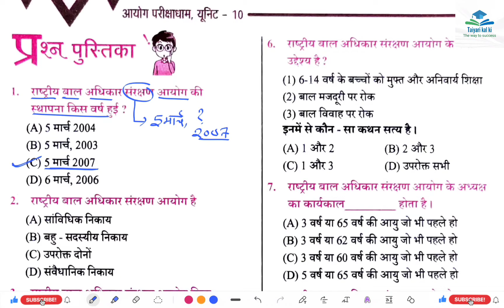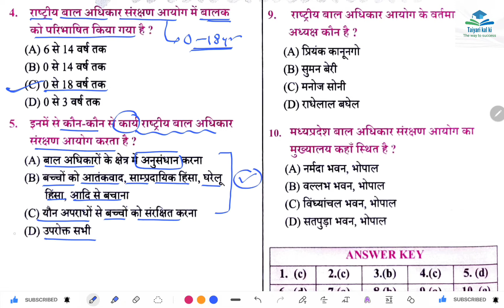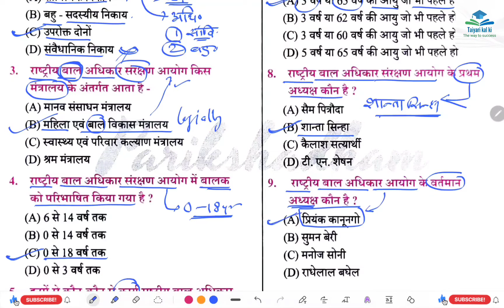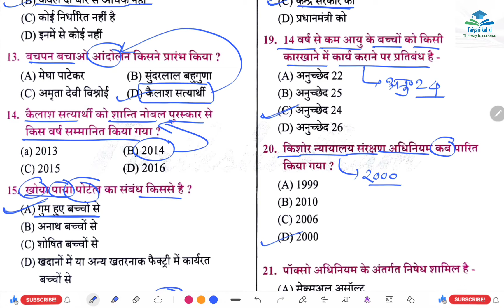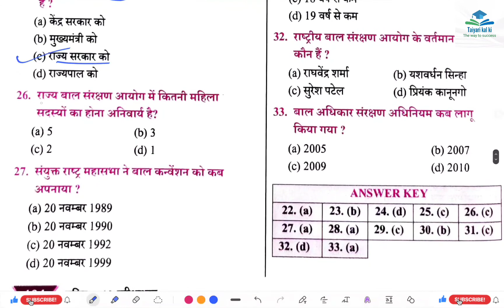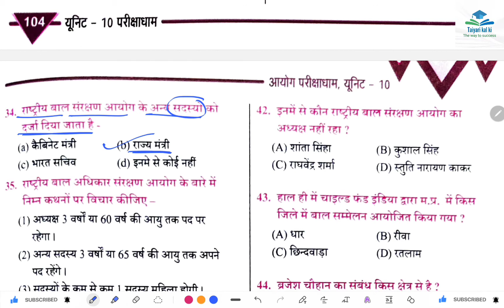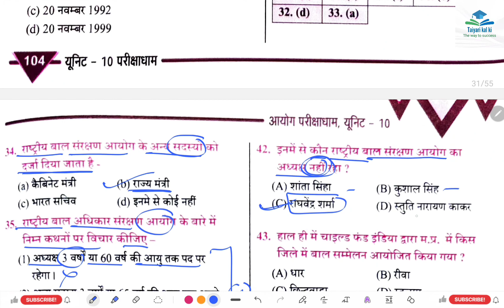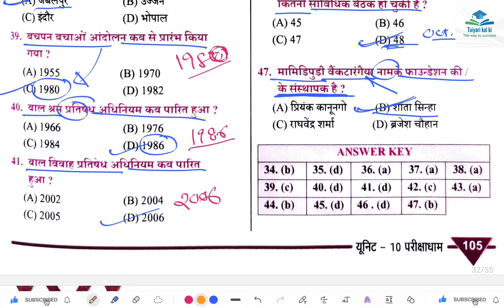MPPSC Unit 10 | आयोग | परीक्षाधाम | MCQ | बाल अधिकर सरंक्षण आयोग | Class 11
MPPSC Unit 10 | आयोग | परीक्षाधाम | वस्तुनिष्ठ प्रश्न | MCQ | MPPSC | मानव अधिकार आयोग

मानव अधिकार aayog MCQ

MPPSC MCQ

MPPSC

Class 3

MPPSC prelims unit 10 comission mcq classes by taiyari kal ki

MPPSC Unit 10 by taiyari kal ki

How to prepare for MPPSC prelims exam

आयोग

commissiom

mppsc prelims exam preparation by taiyari kal ki

To buy this book